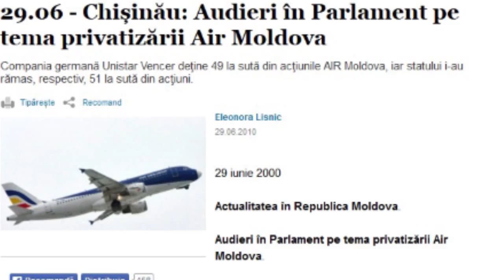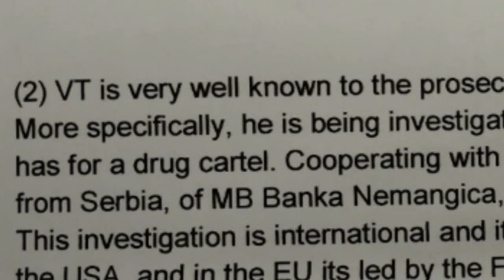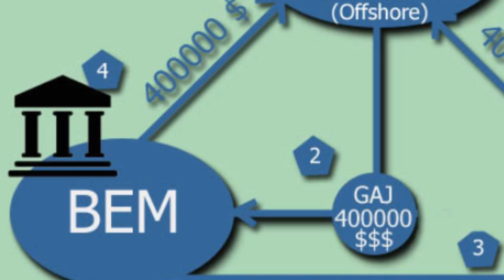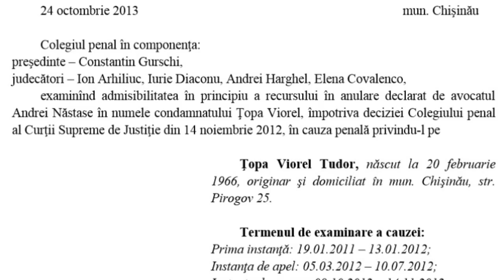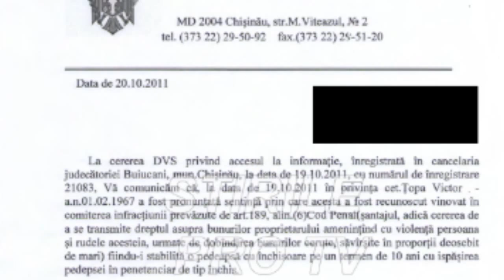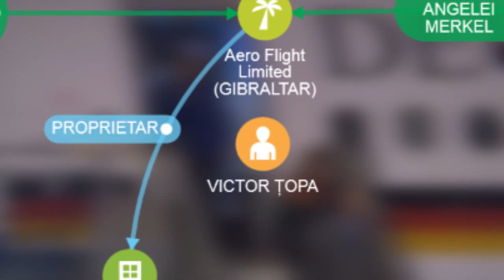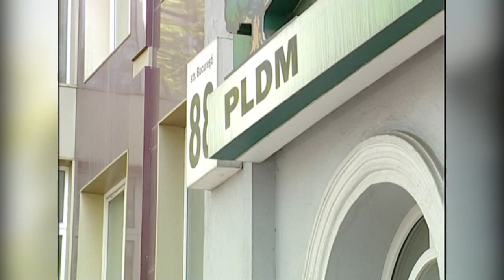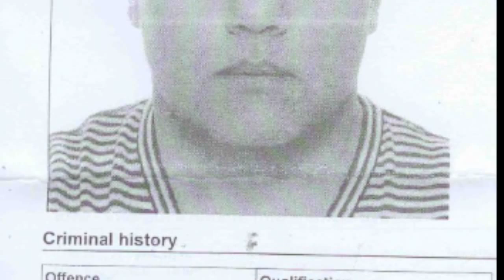OBSERVATOR // MILIOANE, AVIOANE ȘI IMPERII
Au prădat Republica Moldova ani la rând, iar acum se declară mari luptători cu mafia. Au creat imperii financiare pe banii statului, iar acum scot lumea în stradă ca să caute Miliardul. Milioane, Avioane și Imperii – OBSERVATOR, VIZIONARE PLĂCUTĂ.